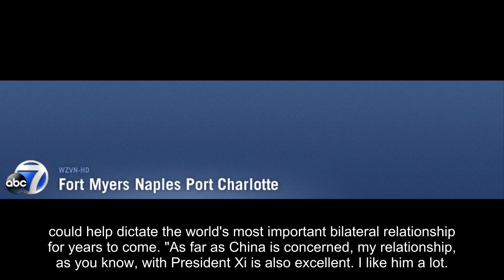All eyes on Trump during high-stakes China visit